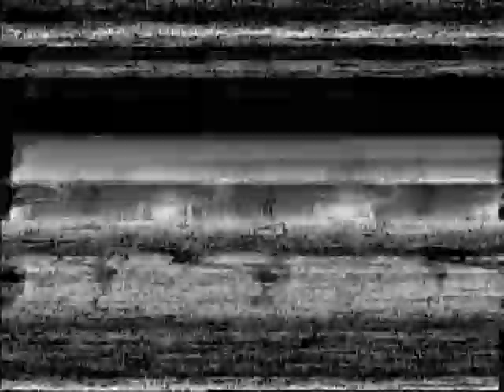1963 Blacklock 10,000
This is the 2nd National All Star, bowled at St.Leonards Bowl, NSW, Australia. Defending champions are Eric Jang & Tina Hutchison.